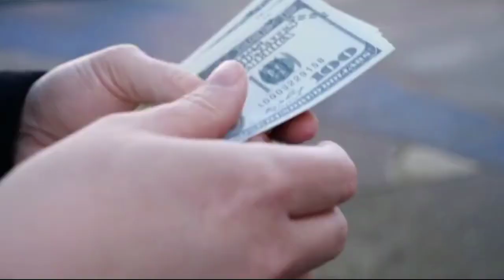The Biggest Mansions in The World (2022)